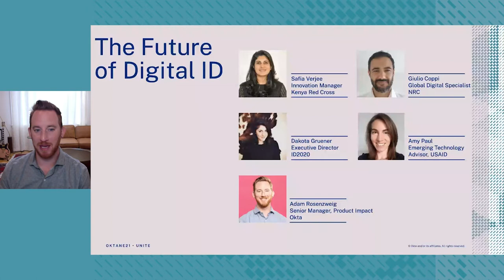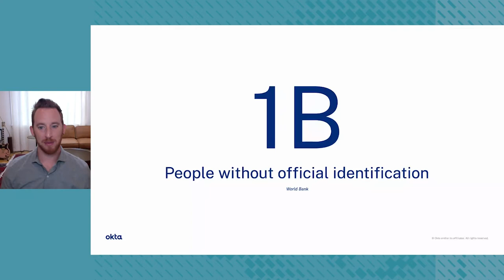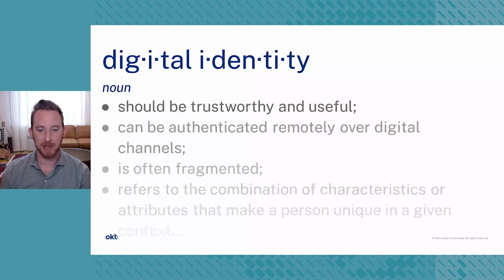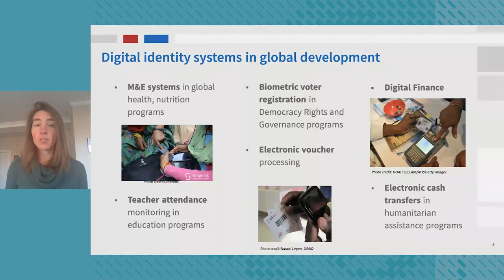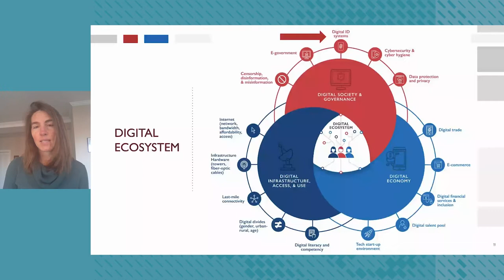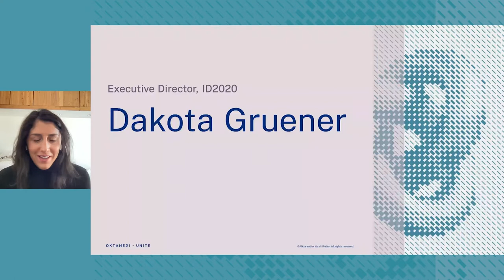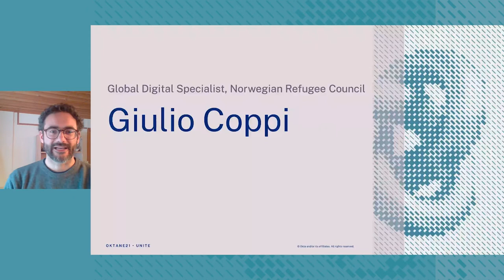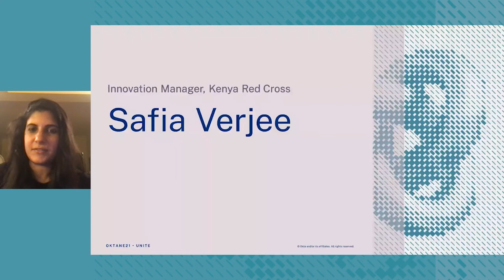Future of Digital ID Panel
Identity is increasingly central to all aspects of modern life, yet more than one billion people lack verifiable or useful identification. Amidst all the challenges and opportunities presented by this gap, one thing is certain: digital identity will either solve this growing disparity or be defined by it. This session will illuminate some of the pressing issues and inspiring developments that are shaping the future of digital identity.

Speakers:
Adam Rosenzweig
Dakota Greuner, ID2020
Giulio Coppi, NRC
Amy Paul, USAID
Safia Verjee, Kenya Red Cross